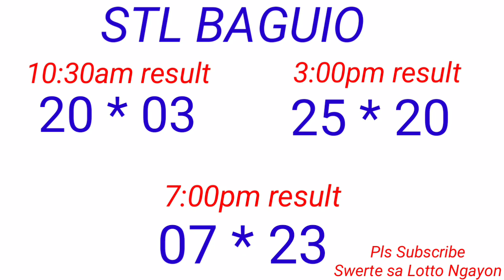STL - BAGUIO,BENGUET November 18, 2022 3RD DRAW RESULT